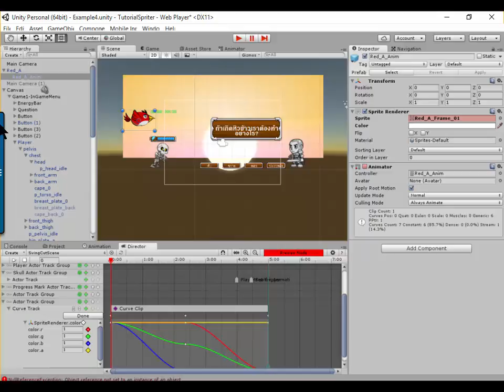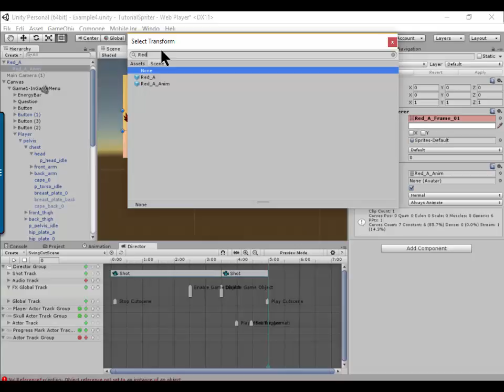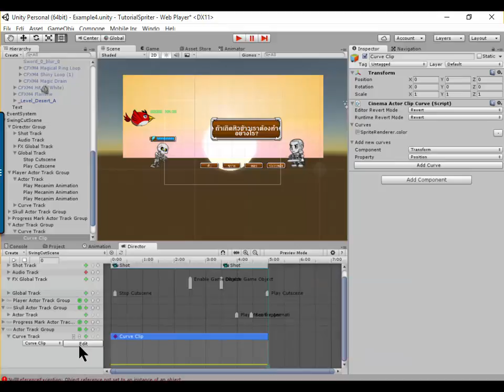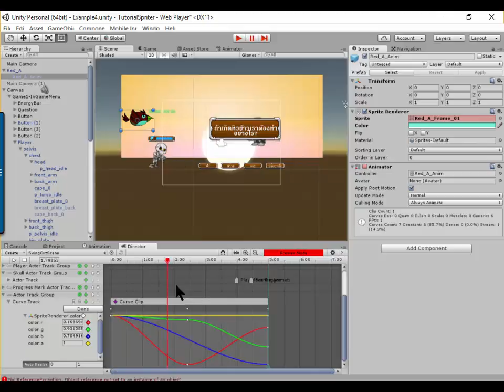Cinema Director 4 - 2D Animation 7 : เปลี่ยนสีตัวละคร